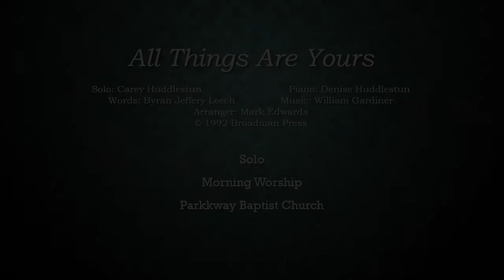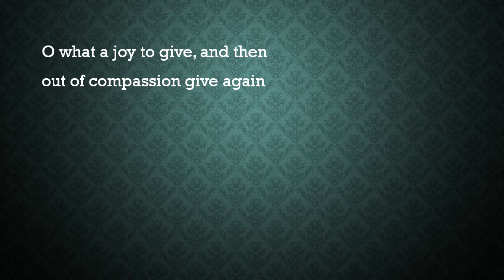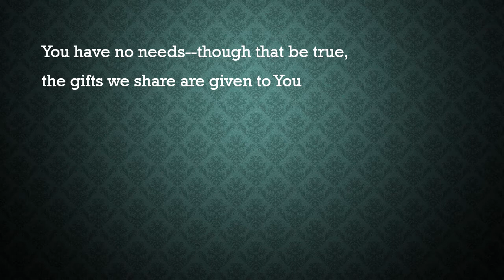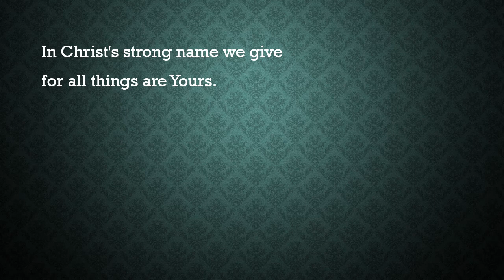Solo - All Things Are Yours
Solo.
All Things Are Yours,
Morning Worship,
Parkway Baptist Church,
Nov. 1,
2020
Mark Edwards arr.